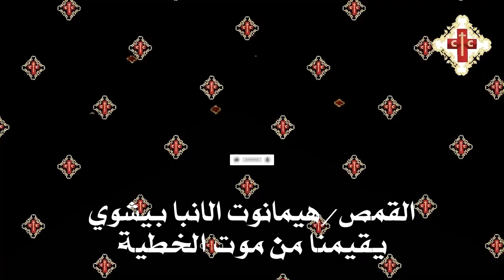عظة روحية لابونا القمص هيمانوت الانبا بيشوي بعنوان يقيمنا من موت الخطية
ctc coptic   شكرا علي مشاهدتك لقناة
حصريا
شكر خاص لقدس ابونا هيمانوت لموافقته لازاعة عظات قدسه علي القناة
ابونا القمص / هيمانوت الانبا بيشوي
عظة روحية  بعنوان يقيمنا من موت الخطية
ctc coptic
قناة تقدم كل ما يخص البناء الروحي و حياة الاستعداد
و كل ما يخص الكنيسة و صلوات الكنيسة من عظات روحية
و عظات حصرية و تأملات في قراءات الكنيسة
و ترانيم و قداسات و عشيات و تماجيد القديسين
و تسابيح و صلوات الاجبية و مدائح و كيف تبني اولادك في جو مسيحي
و كل ما يخص الشخص المسيحي
أذكروني في صلواتكم